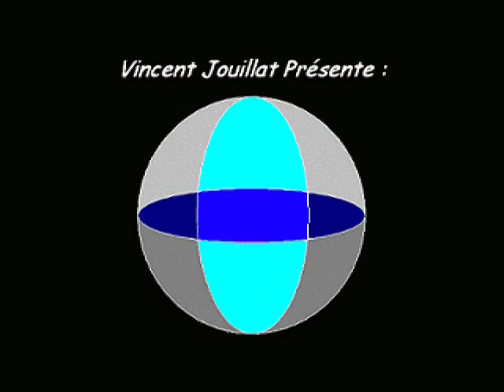Speedrun Zelda ROTH 25:55 - Partie 4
De la fin du niveau 3 à la fin du niveau 4 (temple du désert).
Cette vidéo est faite en plusieurs fois : je ne montre pas les nombreuses tentatives ratées entre chaque sauvegarde.

- Le combat contre Agahnim est particulièrement épique !